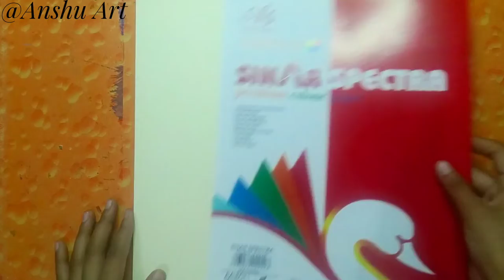Happy Diwali Craft।। Kandil Craft Paper।। Diwali Decoration Ideas 💡💡।।